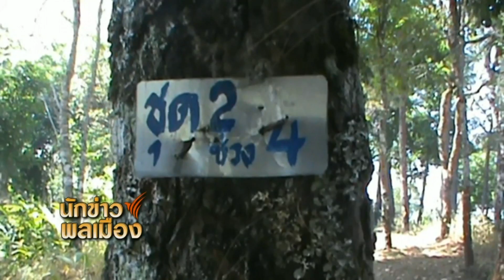นักข่าวพลเมือง ตอน ไฟป่า